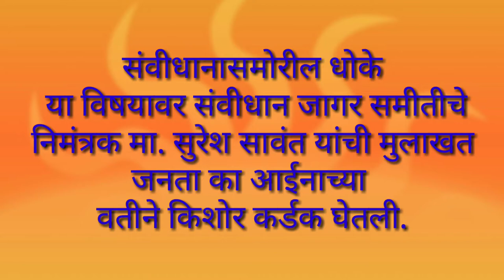मोदी सरकारमुळे संवीधान धोक्यात - मा. सुरेश सावंत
सध्याच्या मोदी सरकारमुळे संवीधान कसे धोक्यात आले आहे ते संवीधान जागर समीतीचे निमंत्रक मा. सुरेश सावंत यांनी 'जनता का आईना' साठी दिलेल्या मुलाखतीत विस्ताराने मांडले. या मुलाखतीत त्यांनी सांवीधानीक संस्थांवरील हल्ले, रिजर्व बँक, न्यायपालीकेवरील हल्ले, लोकनीयुक्त विधीमंडळ बरखास्ती इत्यादी मुद्द्यांवर संवीस्तर मत मांडले. ही मुलाखत Janta ka Aaina यु ट्युब चॅनलवर शनीवार दिनांक १२ जानेवारी रोजी रात्री ९.३० वाजता अवश्य पहा. जनता का आईना यु ट्युब चॅनलच्या लिंकवरील घंटी दाबा. तुम्हाला अर्धा तास आधी रिमाईंडर येईल. तर विसरु नका पहायला सुरेश सावंत यांची खास मुलाखत.

constitution and prasent government
constituton of india